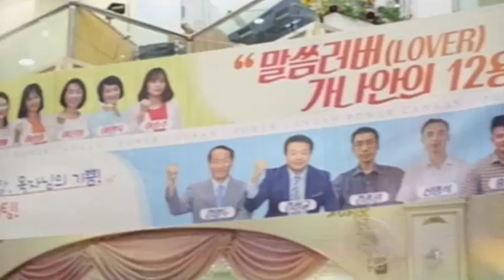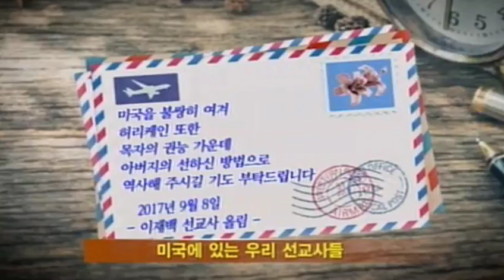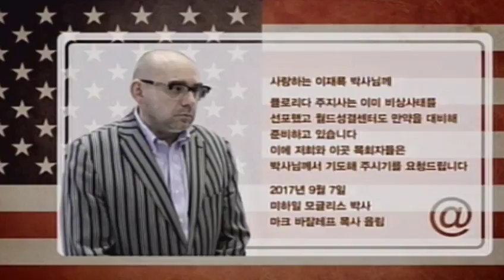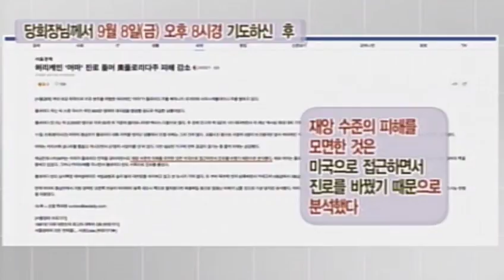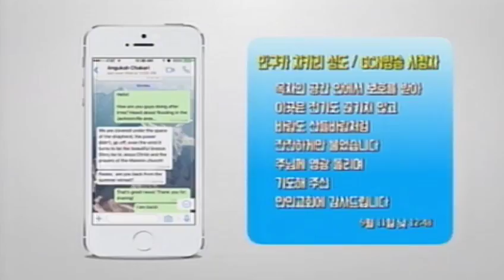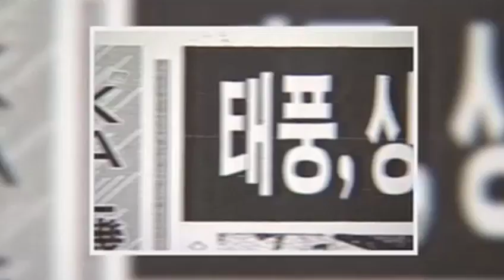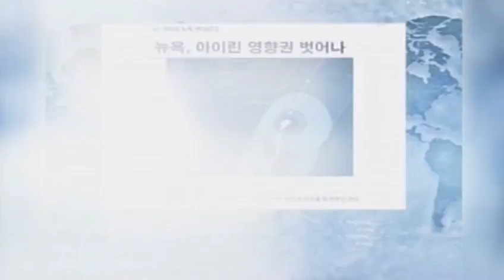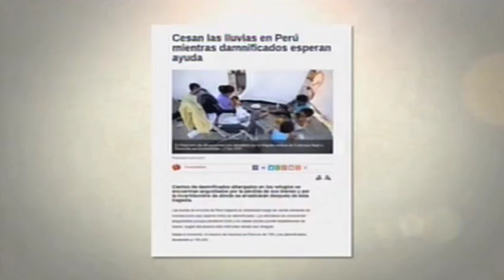Manmin Magazine Septiembre 22 de 2017 | GCNTV Colombia - Manmin Church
El Magazine de hoy presenta el milagro por el poder de Dios a través del Pastor principal que hizo que el hurancán Irma se desvaneciera.
Además hace un breve resumen de las múltiples veces que el Pastor principal ha orado para desvanecer o cambiar el rumbo de huracanes, ciclones y tifones desde la fundación de la Iglesia Central Manmin.

Para comunicarse con nosotros, puede escribirnos al correo ; el numero de teléfono de nuestra iglesia es (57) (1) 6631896 y 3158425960.